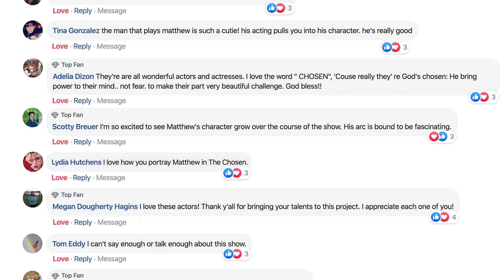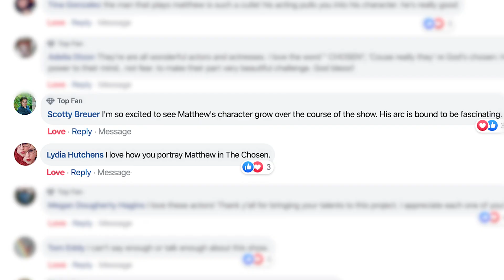Matthew the tax collector - the complexities of the character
When we chose to make tax collector Matthew one of The Chosen’s main characters, two incredibly important decisions were made: one, to portray Matthew as having Asperger’s Syndrome; and two, to cast Paras Patel to play him.

The results have humanized Matthew and drawn audiences to him beyond our expectations.

The Chosen Scene: John 3:16